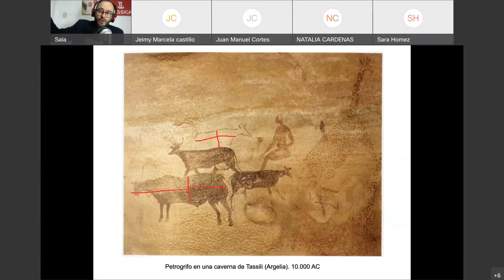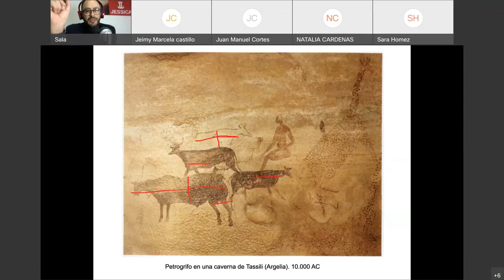Orígenes del arte. P1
En la antigüedad se fueron creando las condiciones para la aparición de un tipo especial de representación. En este corto vídeo explico algunas de esas implicaciones.